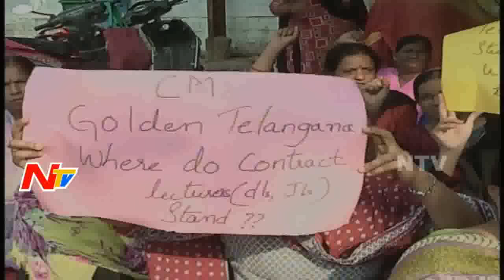Contract Lecturers Protest Still Continues || Telangana || NTV